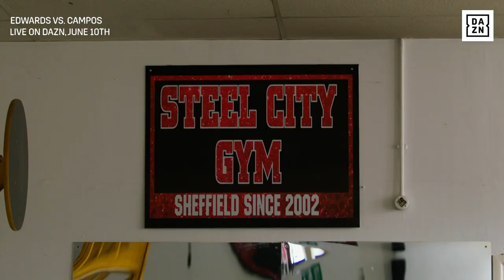"I DONT CARE ABOUT ANDRES CAMPOS!" Sunny Edwards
We join Sunny Edwards in camp, ahead of his upcoming fight against Andres Campos.

Watch Edwards vs Campos Live on DAZN June 10th.